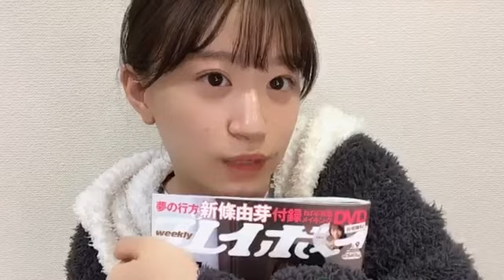上西怜（NMB48 FRONTIER チームBII） REI JONISHI 20210216 21時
2021年2月16日